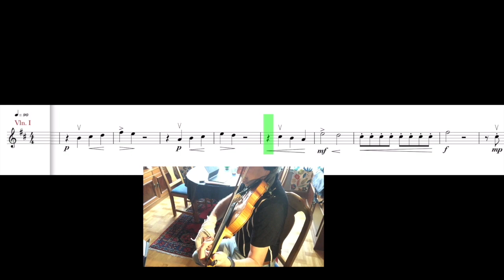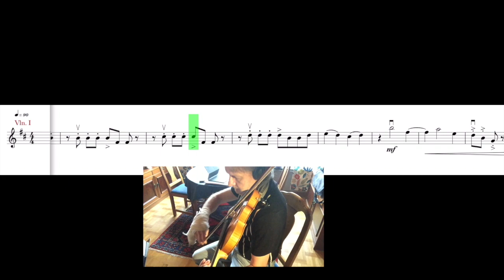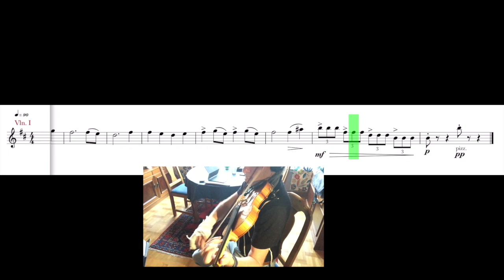Not A Sinner - spela med violin 1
Spela-med-video för Arco Nova